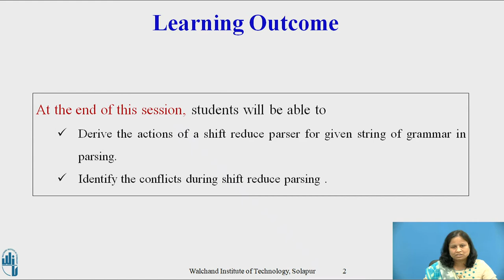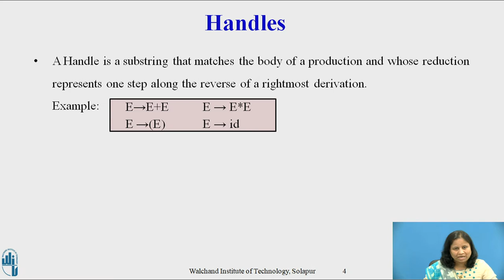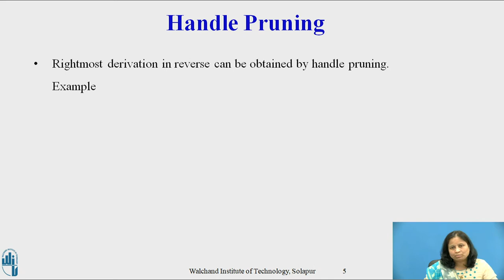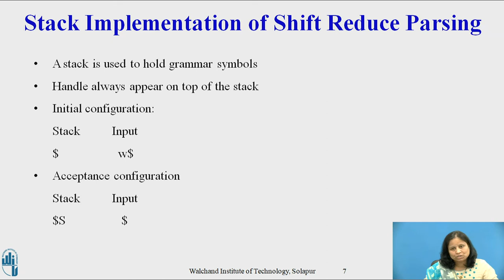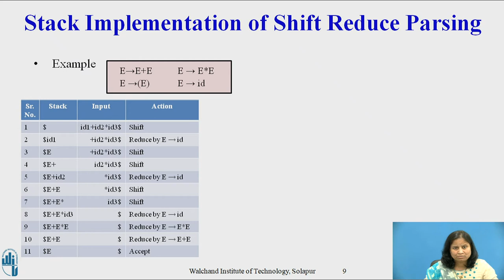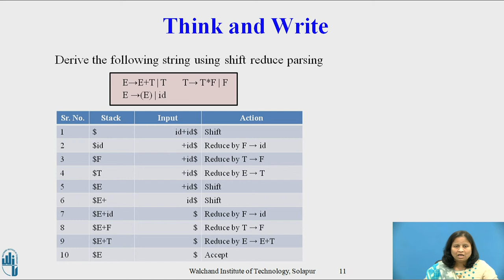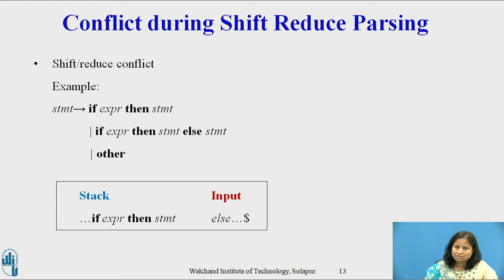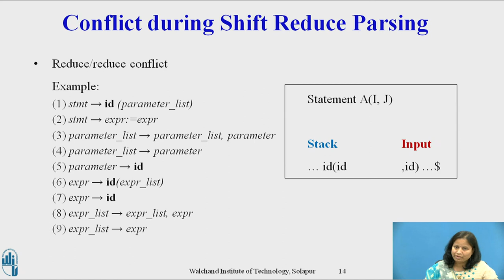Bottom-up parsing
Mrs. Sunita M Dol,
Assistant Professor,